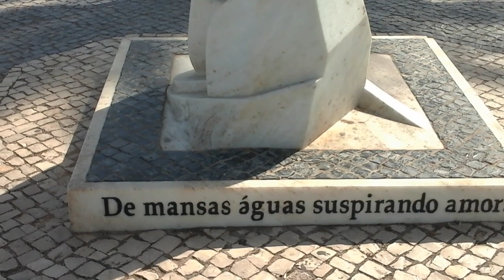07 Ottobre 2023, Vila Real de Santo ANTONIO, nauwhere, Portugal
LA PECETTA RISCHIA L'INTERDIZIONE DA TUTTE LE PISCINETTE DELL'ALGARVE PER GRAVI COMPORTAMENTI ACQUATICANARCHICI AL LIMITE DEL TERRORISMO.

RADIO TAM TAM DEMONIETTI STA PER ESPLODERE...

... A PRESTO AGGIORNAMENTI.

"PAPO LA SITUAZIONE È GRAVISSIMA NOI C'ERAVAMO ABBIAMO VISTO TUTTO ED È UNO SCANDALO ASSOLUTO"